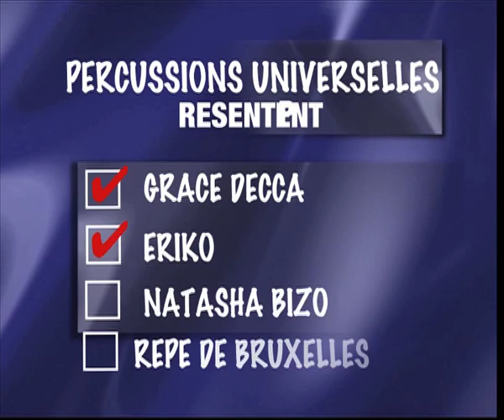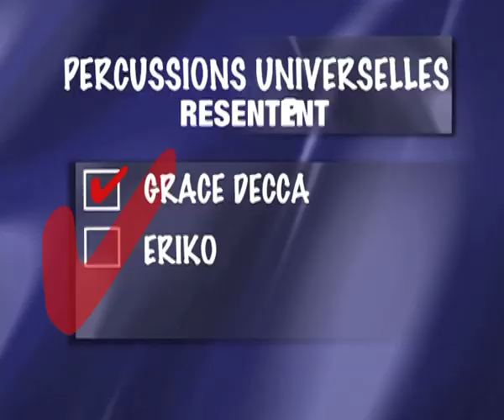grace decca willy mix eriko dj francois natasha bizo repe bruxelles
grace decca willy mix eriko dj francois natasha bizo repe bruxelles en concert  le 7 Mai 20011